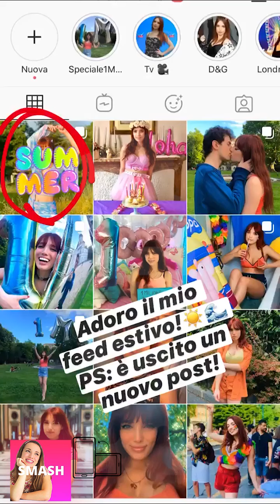ELEONORA OLIVIERI NUOVE INSTAGRAM STORIES!